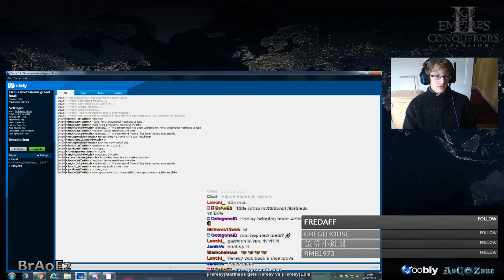Arina Invitational Grand Final Matt v Edie G1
Game 1 from the Arina Invitational featuring two TeamHeresy players. Mattheus vs Edie

tell them Team Heresy sent you!